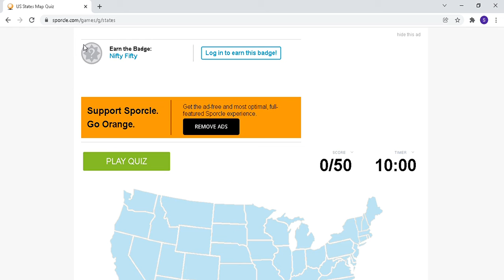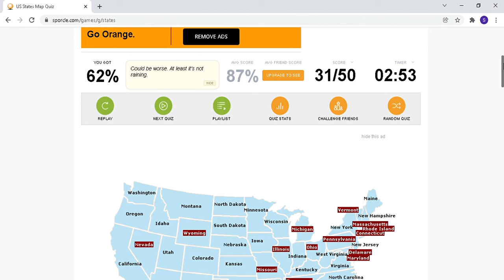naming us states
arkansas loooooooooooooooooooooooooooooooooooooool iowa nebraska  /west virgina south dakota maine montana wisconsin looooooooooooooooool idaho utah new york oregon california alabama and georgia kentucky and last jersey jokes washington and mississippi